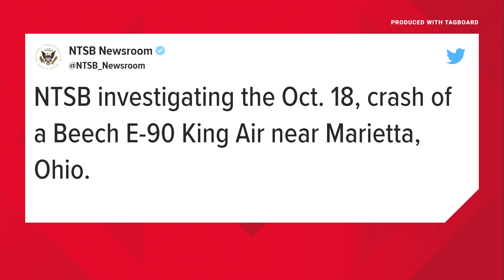2 dead after private plane traveling from Columbus crashes into Marietta car dealership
The pilot and a second person died in the crash, according to OSHP. No one who was on the ground was reportedly injured.